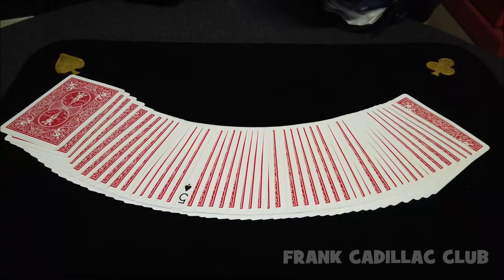Le donne lo sanno...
Mirco presenta un effetto in cui le donne sanno… risolvere la situazione